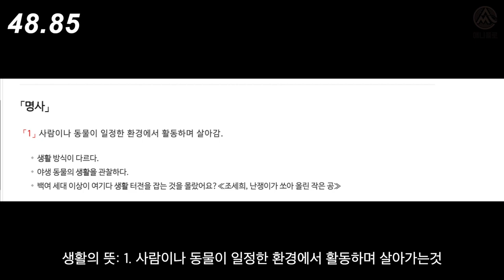[60초 물생활] 물생활이 대체 뭘까?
물생활이 뭘까요?

✔ Indie rock style corporation by Selove